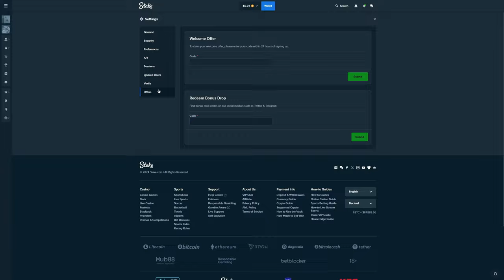I WON 4000$ WITH 1000x MULTIPLIERS!